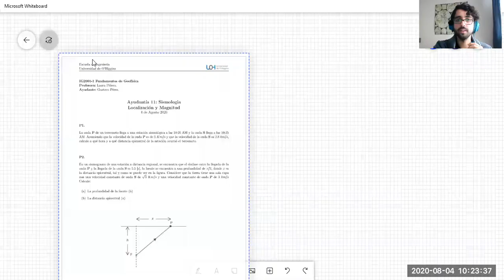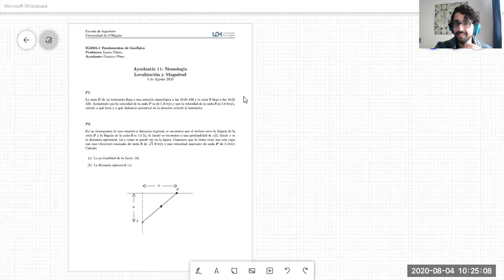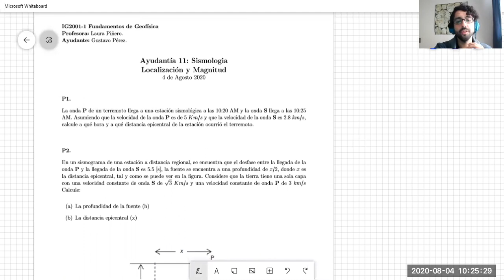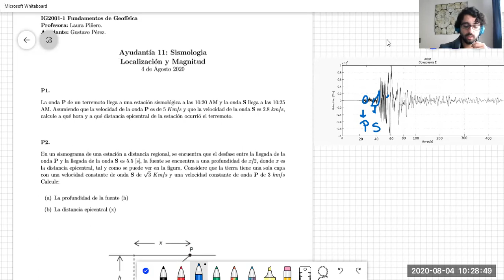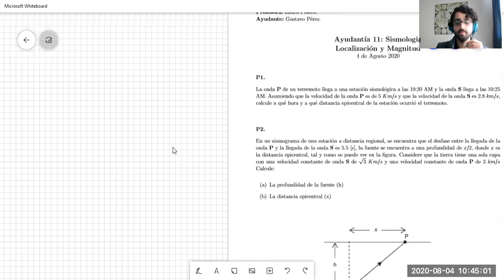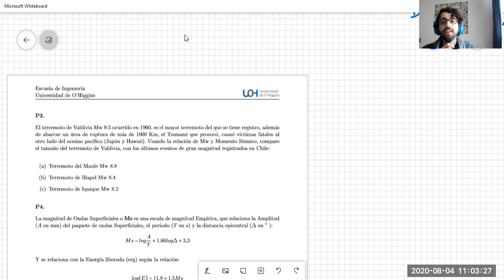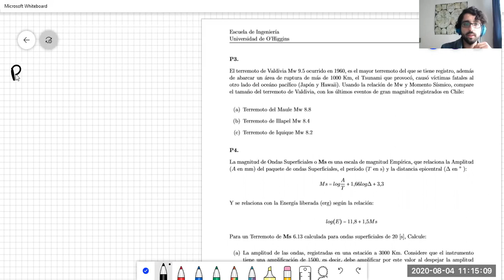FundamentosGeofisica_A11: Sismología